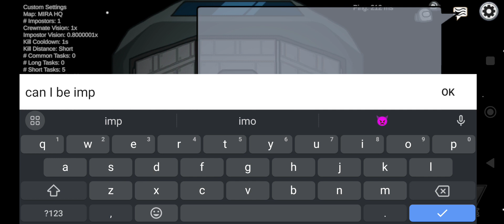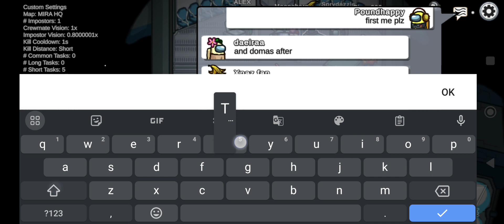Among Us Gameplay || *New Edition* Part 2